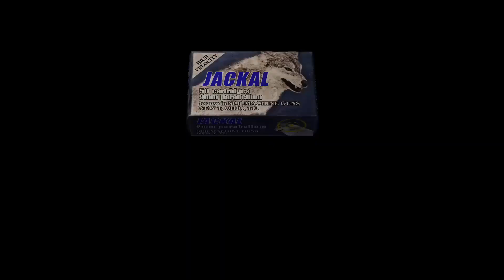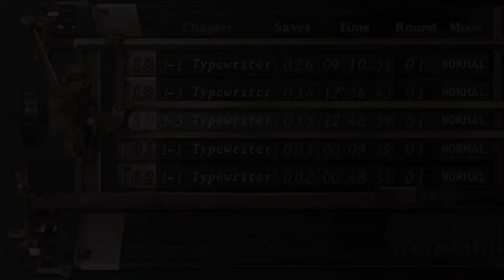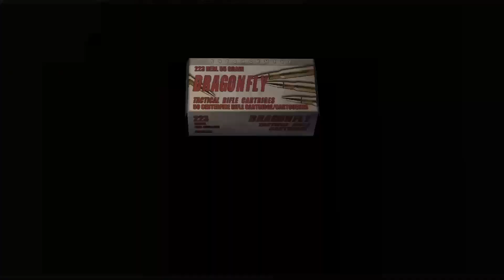Resident Evil 4 (2005) Walkthrough Gameplay - RPG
Lets Gooo My Name Is LeoTheMvp and I love playing videogames!!! Today Im givng you Resident Evil 4 (2005) which is a survival horror game by Capcom, originally released for the GameCube in 2005. Players control the special agent Leon S. Kennedy on a mission to rescue the US president's daughter, Ashley Graham, who has been kidnapped by a religious cult in rural Spain. Leon fights hordes of enemies infected by a mind-controlling parasite and reunites with the spy Ada Wong.

These are Timestamps
0:00 Female Intruder
7:00 Sniper Shots
11:00 RPG